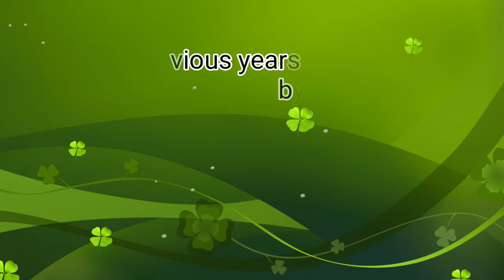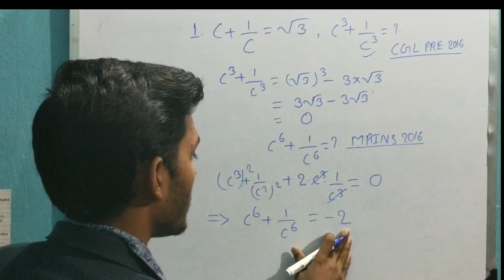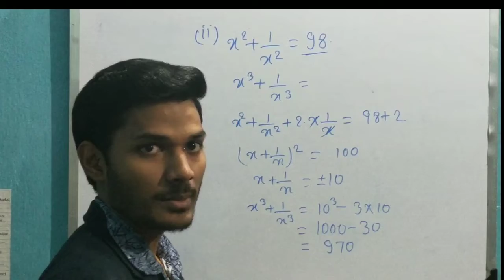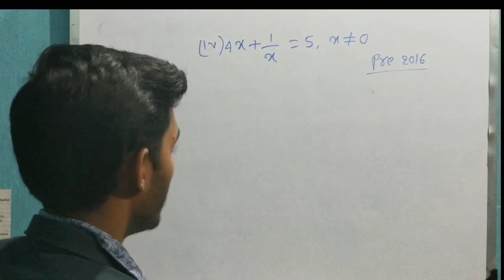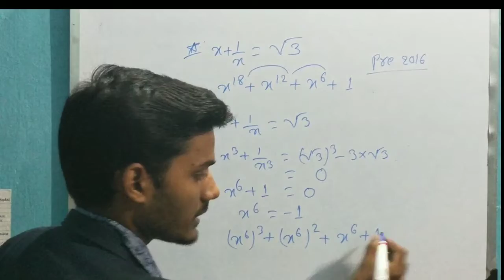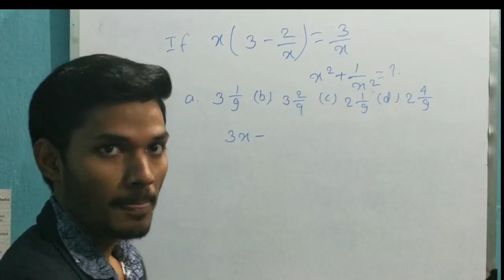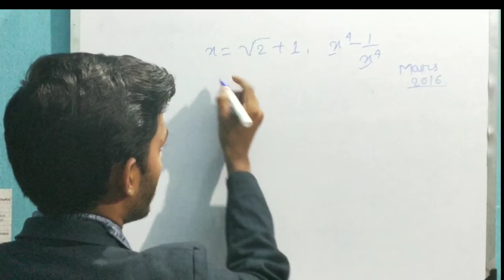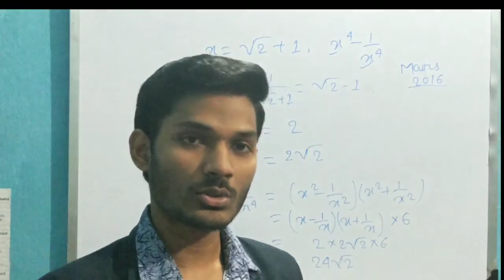Algebra previous year questions asked in SSC CGL(PT+MAINS)..IN HINDI,BY-ADITYA SIR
We discussed some important previous

year questions asked in SSC CGL (PT+ MAINS)..